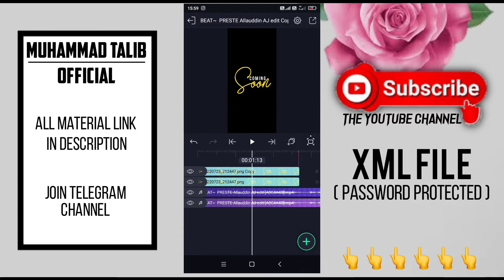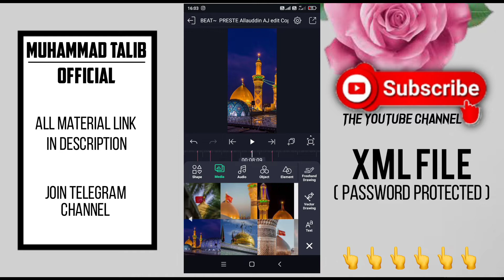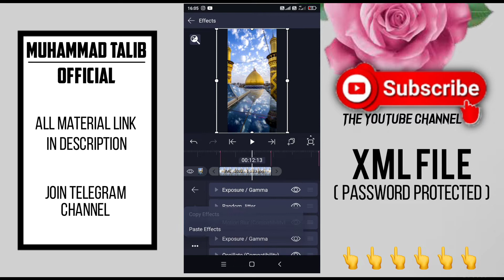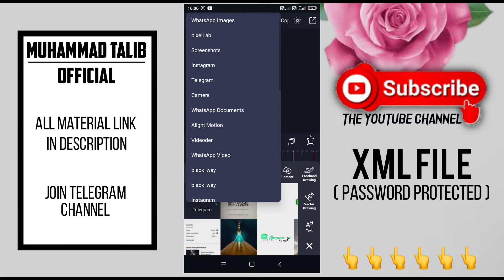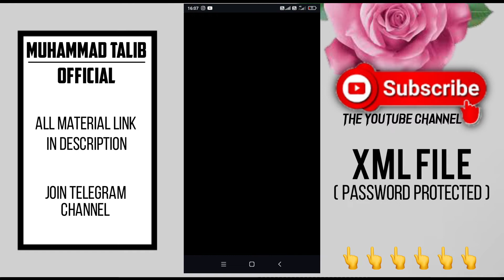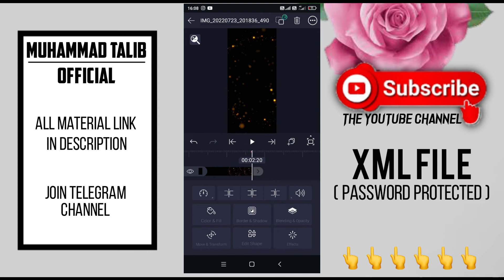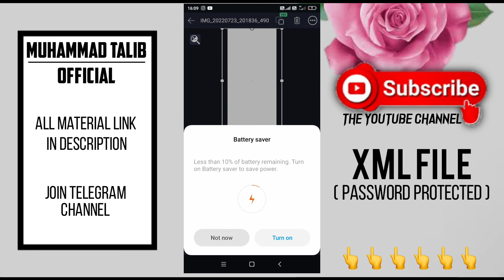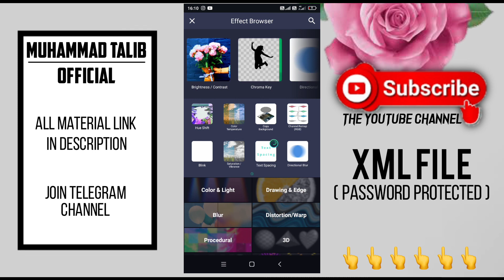Muharram Coming Soon 4K Status Editing | Dj Qawwali Status Editing | Imaam Hussain Status Editing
All Images Upload In My Telegram Channel
Muhammad Talib Official

Topic Coverd By

1. Ramzan Mubarak Status Editing
2. Ramzan Mubarak Whatsapp Status Editing
3. Alight Motion Video Editing Tutorial
4. Trending Instagram Editing Lyrics In Alight Motion
5. Trending Islamic Status Editing In Alight Motion
6. Trending Islamic Status Editing In 2022
7. Trending Islamic Status
8. New Alight Motion Video Editing In 2022
9. New Alight Motion Video Editing
10. Alight Motion Lyrics Video Editing
11. Alight Motion Video Editing In Hindi
12. New Islamic Status Editing
13. Islamic Whatsapp Status 2022 Editing
14. Beautiful Islamic Status Editing In Alight Motion
15. Naat Sharif Status Editing
16. How To Make Naat Status
17. How To Make Islamic Status
18. How To Make Islamic Status Editing In 2022

Thanks & Regards
Muhammad Talib Qadri Razvi
Owner- Muhammad-Talib-Official